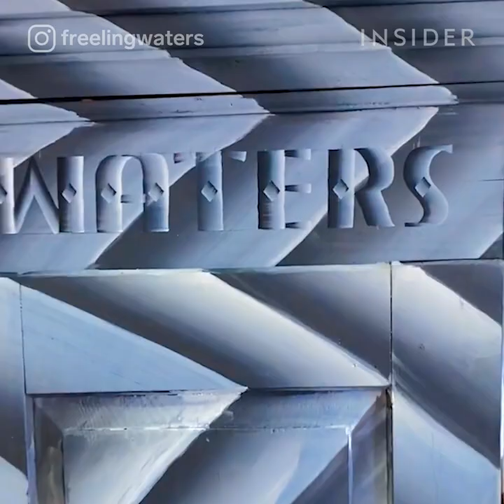Painting Geometric Gradient Patterns On Cabinets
Gijs Frieling and Job Wouters of FreelingWaters are artists who paint the interior and exterior of antique pinewood cabinets. They paint designs like faux wood and marble, Rorschach patterns, and geometrical patterns.